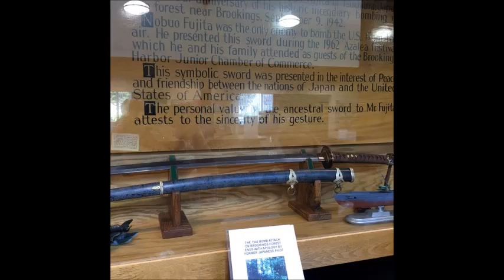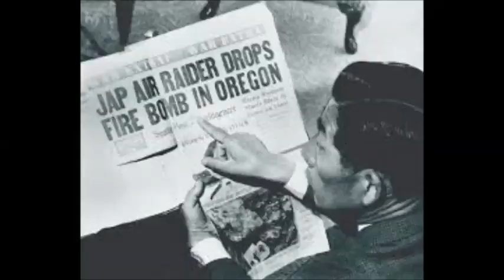Planeta Zero - 135 - La redencion de Nobuo Fujita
Dirige y presenta Jose Angel Pastor.

En el programa de hoy nos centramos en la historia de un hombre, Nobuo Fujita. Este suboficial mayor de la Marina Japonesa durante la Segunda Guerra Mundial participo activamente en todos los frentes de la contienda desde el principio de la misma. Pero si por algo es reconocido Fujita es por el hecho de haber protagonizado el que supuso el unico bombardeo sobre la mainland de los Estados Unidos de America, concretamente sobre la localidad de Brookings, en Oregon. Sin embargo, y despues de descargar todo su odio contra el enemigo reflejado en estas bombas, el destino le iba a deparar un mas que curioso final, alcanzando una redencion a sus actos pasados que nunca jamas el mismo habria podido imaginar.

Puedes contactar con el programa en la pagina de facebook Planeta Zero.